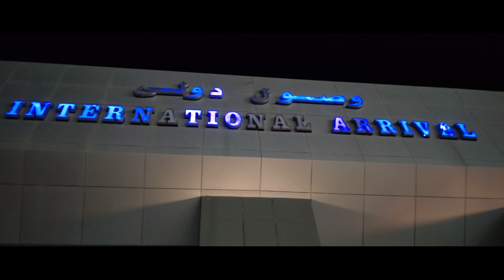Red Sea 2024 05-31 - 06-07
Created  by Rohacsek family